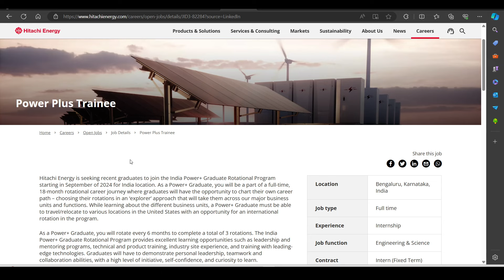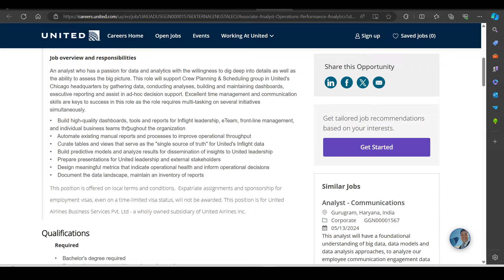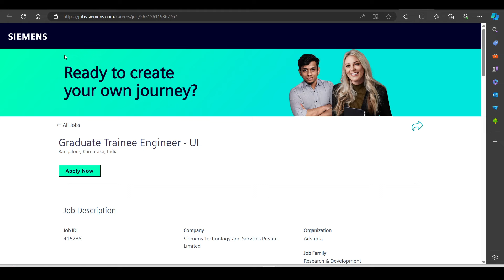Siemens , Hitachi Hiring | OFF Campus Drive For 2024 , 2023 , 2022 Batch Hiring | Fresher Jobs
Description Videos

2023 Batch Job
2024 jobs
2024 batch hiring
2024 IT Jobs
new jobs freshers 2024
2024 batch hiring
accenture result
accenture new hiring 2024
accenture pada